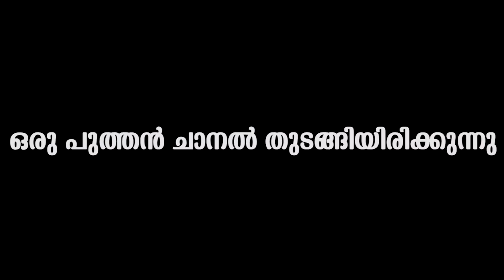സീരിയൽ നടി ചിലങ്ക വിവാഹിതയായി,താരങ്ങളുടെ പ്രവാഹം | Actress Chilanka wedding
Watch Athmasakhi actress Chilanka S Deepu tied the knot with Ranjith
Chilanka S Deepu made her acting debut with the serial 'Mayamohini'. Her performance as a visually disabled girl earned her fame. Chilanka S Deepu became a household name with her character Charulatha in the show 'Athmasakhi'. In the show, Chilanka was seen playing the on-screen wife of Rayjan Rajan